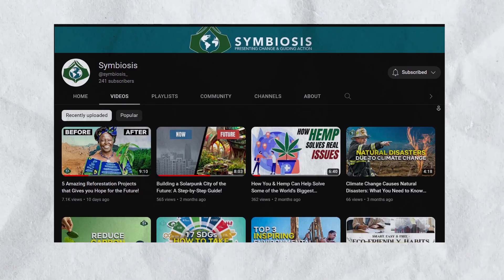Your Solarpunk Guide: From Dystopia to Utopia and Beyond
You don’t want to miss YOUR guide to a Solarpunk future in the end! 🙂

Help us produce more videos and reach a wider audience by becoming a Patron!

In this video essay, we'll be exploring the exciting and hopeful genre of Solarpunk. Solarpunk is a vision of a future that is sustainable, equitable, and optimistic, where humanity has learned to live in harmony with the natural world and technology is used to improve the lives of all beings.

One of the key aspects of Solarpunk is decentralization and a focus on community ownership. Solarpunk technologies are often designed to be owned and operated by local communities, allowing people to have more control over their own lives and shape their own future. Solarpunk economics also emphasizes the importance of a circular economy, in which resources are used, recycled, and reused, rather than being discarded and wasted.

Solarpunk also incorporates sustainable development and permaculture techniques into its design, in fields such as architecture, urban planning, and green technology. Solarpunk aesthetics often incorporate elements of nature, such as plants and natural materials, into futuristic its designs.

Solarpunk offers a hopeful alternative to the bleak and dystopian visions of the future often depicted in science fiction and popular culture. It presents a positive and inclusive vision for the future, one that values social justice and diversity. Solarpunk art, literature, music, and fashion all contribute to this vision and provide a glimpse into what a Solarpunk society might look like.

In this video, we'll be exploring the various ways in which Solarpunk solutions can be applied to address issues to create hope for the future in areas such as climate change and environmental degradation. We'll also be examining the philosophy behind Solarpunk and how it incorporates elements of science, technology, and ecology.

So join us as we delve into the world of Solarpunk and discover the possibilities for a brighter, more sustainable future.

⏰TIMESTAMPS⏰

0:00 - Intro
0:41 - Why does Solarpunk matter?
1:25 - Key aspects of Solarpunk
2:29 - Solarpunk Food
3:14 - Solarpunk Economy
3:55 - Solarpunk Architecture
4:29 - Your guide to building a Solarpunk future

NaturIO (Former Symbiosis) makes videos on how we can create Symbiosis between humans, nature, and technology to create a better future. We touch upon topics such as regreening earth, tech for nature, sustainable business activities, inspiring eco-activism, and the fundamentals of climate change. Let's achieve Symbiosis together and tackle this climate crisis through understanding and leveraging technology, sustainability, and the power of the community. We try to make the videos as actionable and connected to the sustainable development goals, SDGs as possible!

//NaturIO (Former Symbiosis)